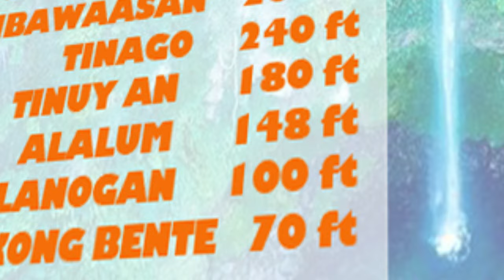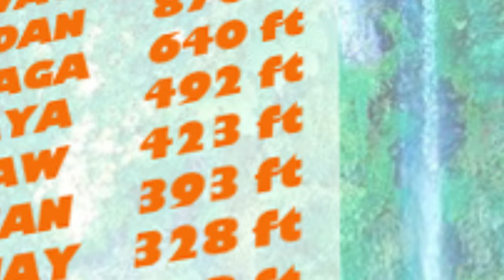ᵖʰ TOP 10 TALLEST WATERFALLS In The PHILIPPINES😍Highet falls in Philippines 2023, Travel Philippines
The TOP 10 HIGHEST WATERFALLS IN THE PHILIPPINES, that made this list this 2023. We have a complete list of the falls with their corresponding height, but then again, we only feature falls that are worth visiting for tourists. These are the top 10 tallest waterfalls in the Philippines that made this list.

An original YouTube series about a Geek, who travels the world wearing superhero masks trying to save the planet. Spreading awareness about the environment, exploring the nature, trying different outdoor activities, and making a documentary  about the places he visited.
waterfalls philippines, philippine waterfalls,
most unique water falls in the philippines, most unique falls in the philippines, most unique water falls, best falls in the philippines,
tallest water falls in the philippines, tallest falls in the philippines, tallest water falls, highest falls in the philippines, waterfall adventures, falls adventures,

this is an adventure vlog philippines, that talks how to become a solo travel philippines. A travel adventure documentary among other things. Places to visit in philippines is highlighted on each video series, using manila travel guide.
This movie talks about, Things to do in el nido palawan, and el nido travel guide, along with palawan travel guide and things to do in palawan philippines.